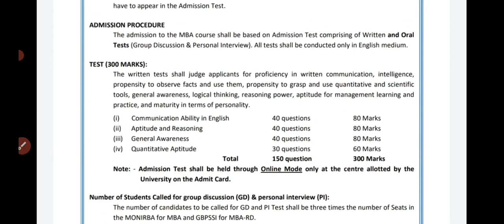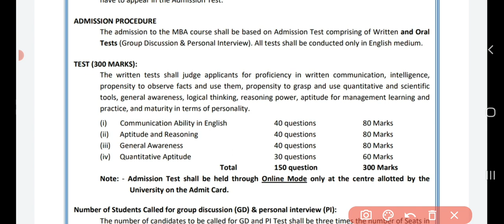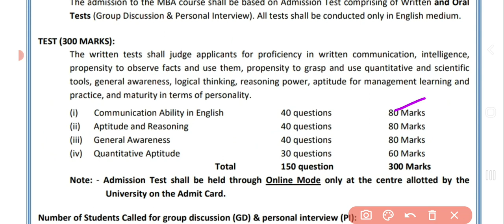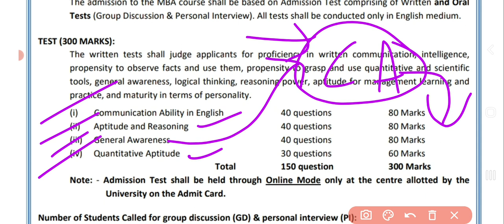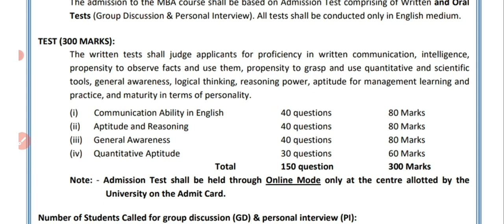Allahabad University [MBA] Entrance Exam dates & Strategy to Prepare in Less Time ✅️ with Best Ebook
Allahabad University [MBA] Entrance Exam dates & Strategy to Prepare in Less Time ✅️ with Best Ebook for MBA Entrance || Allahabad University MBA Application Form 2022 | How to Prepare & What to prepare for Entrance Exam

👉 Your One Share Can change the Life of Others Stay safe & Take Care ! ❤️

We Provides Entrance Exam Classes , Updates of Universities and College Admissions , university exam Result updates , Entrance exam updates , Admissions process , Merit List Updates , Doubts regarding Admissions , Entrance exam preparation etc.

allahabad university Entrance exam preparation books ,
Best Ebook for Allahabad University entrace exam 2022 ,
Ebool for Allahabad university MBA Entrance Exam 2022 ,
Allahabad University Entrance exam dates ,
allahabad Unuversity entrance exam strategy ,
how to prepare for Allahabad University entrance exam 2022 ,
Allahabad university MBA Entrance Exam 2022 ,
Allahabad university Entrance Exam Preparation ,
 allahabad university  ,
 bsc entrance form 2022 allahabad university  ,
allahabad university entrance exam papers ,